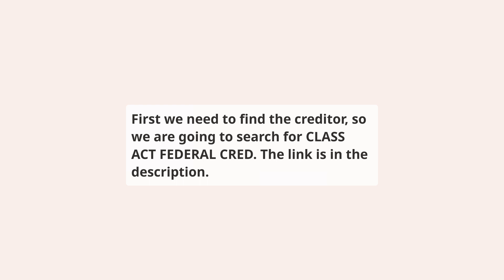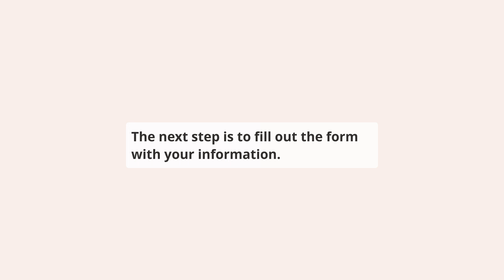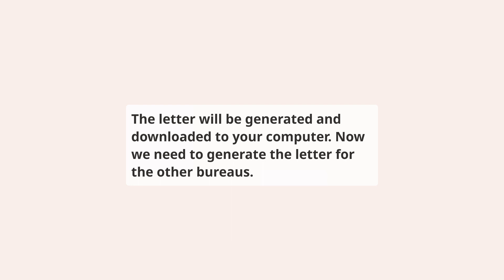How to repair CLASS ACT FEDERAL CRED on your credit report for free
⬇️ CHECK BELOW ⬇️

This video shows you how to repair Class Act Federal Credit Union reporting CLASS ACT FEDERAL CRED account on your credit report, this should be done if you have a dispute with the creditor or if you have a collection account that you want to remove from your credit report.